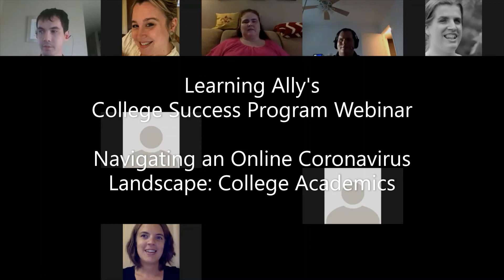WEBINAR: Navigating an Online Coronavirus Landscape - College Academics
The coronavirus pandemic has affected all aspects of our lives. From college courses to get-togethers with friends to job interviews, everything has changed. Everything is now virtual. We take classes online, meet friends for virtual game nights, and conduct job interviews without an introductory handshake. In handling these situations, we often end up with more questions than answers. To address these, Learning Ally’s College Success Program will be doing a free 3-part webinar series titled “Navigating an Online Coronavirus Landscape.”

The first webinar in this series, held on Wednesday, September 23 at 5:00pm ET, focused on College Academics. CSP Mentors Glenn Dausch, Preston Radtke, and Tabitha Brecke shared tips for succeeding in a new online learning environment.

We heard:
Tips and tricks for using online meeting platforms and learning management systems
Strategies and conversation starters for communicating with professors on accommodations specific to online classes
Suggestions on technology and devices that support remote learning
Approaches to working in student groups virtually